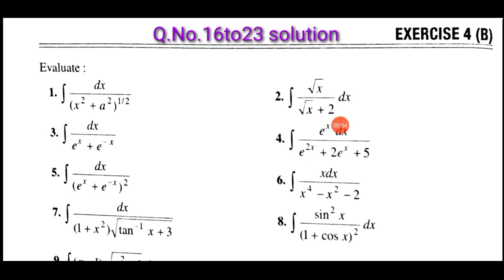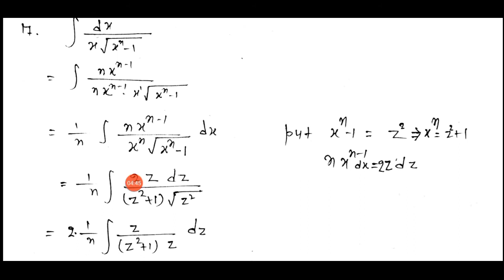Integral calculus Exercise 4B Q.no.16to23 solved Lalji Prasad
Integral calculus exercise 4B integration of Rational and Irrational Algebraic Functions Exercise 4B solution Q.No.16to23  solved video ( part 3)
Integral calculus BSC 1st year mathematics solution Lalji Prasad Book
BSc first year integral calculus solution Lalji Prasad Book
Integral calculus BSc 2nd year maths solution
2nd year mathematics solution integral calculus
Integral calculus engineer level book solution
Integral calculus BA BSc
Integral calculus BSC part 2 Lalji Prasad Book general subsidiary Honours

Integral calculus Some standard forms videos link.

Integration by parts Chapter 3

Integration of Rational and Irrational Algebraic Functions chapter-4